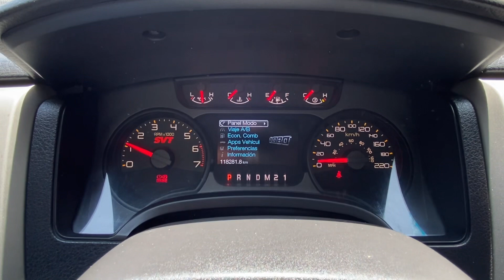Ford Raptor SVT 2013 en Ships, recorrido